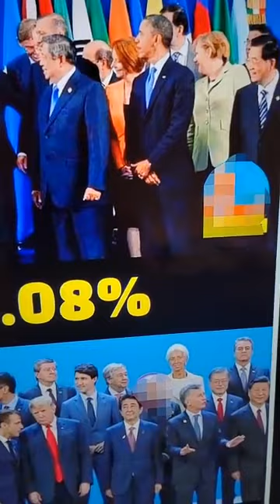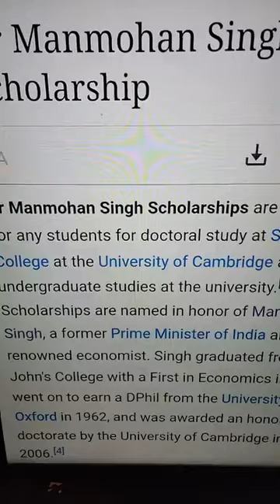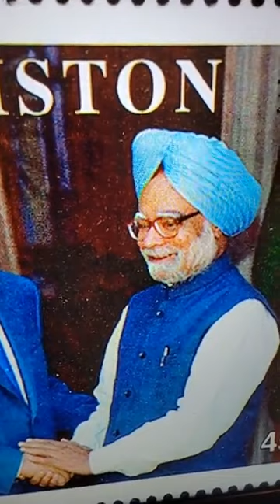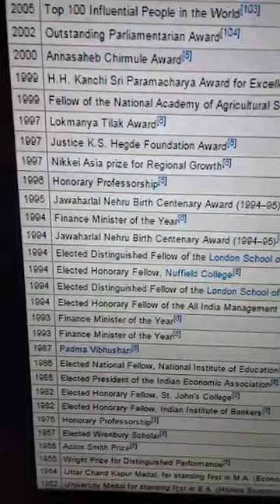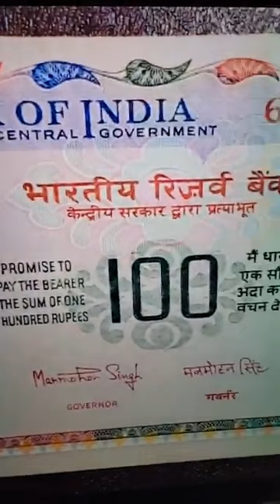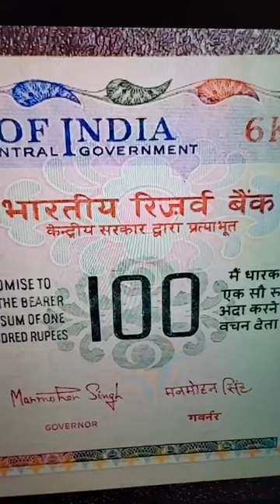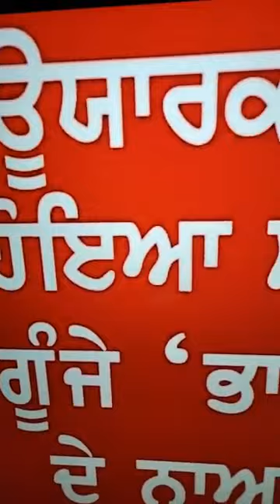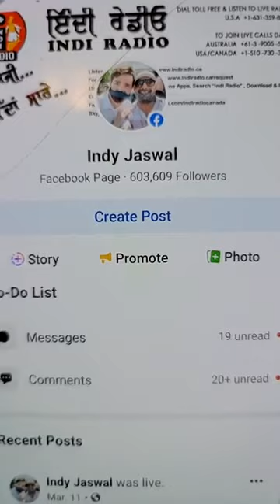Dr Manmohan Singh Ji fact by Indi Jaswal